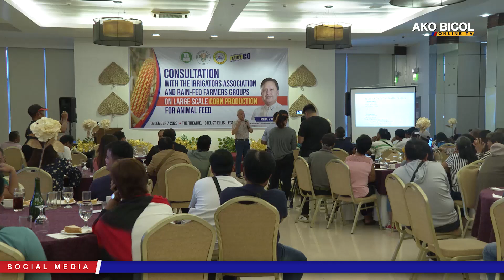Ako Bicol Patylist, nag kondusir nin Consultation Program para sa mga piling parauma sa Albay.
Ako Bicol Patylist, nag kondusir nin Consultation Program para sa mga piling parauma sa probinsya nin Albay.